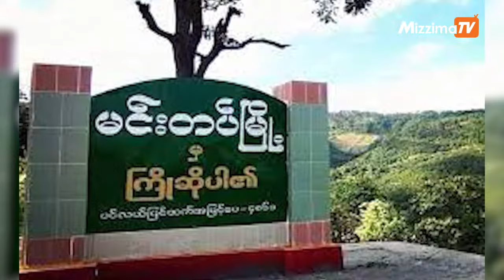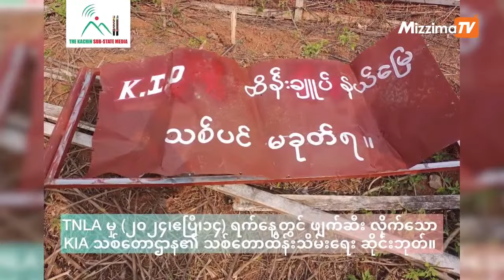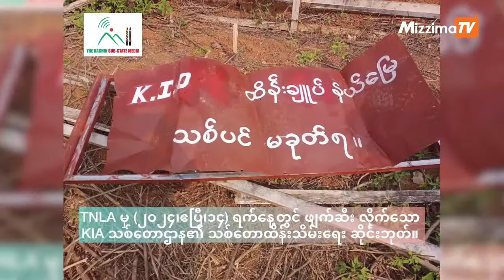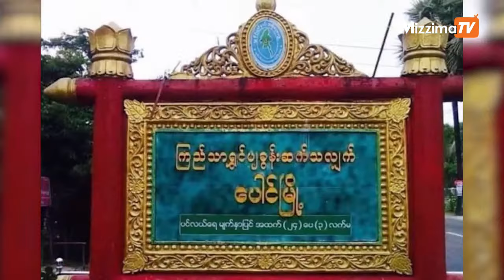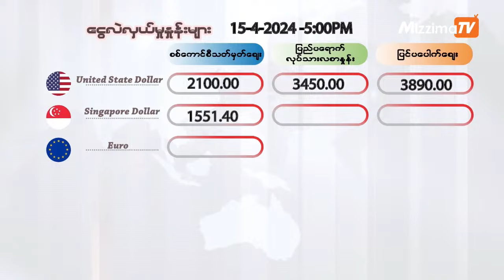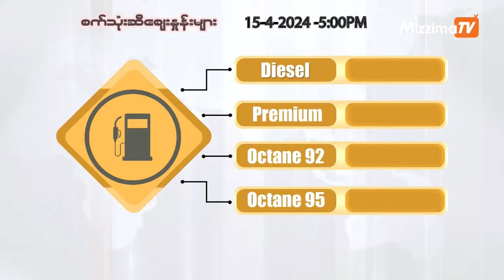ဧပြီလ ၁၅ ရက် ၊ ည ၇ နာရီ The Mizzima Primetime မဇ္စျိမပင်မသတင်းအစီအစဥ်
− စစ်ကောင်စီလေတပ်အတွက် အိန္ဒိယက ထောက်ပံ့နေတယ်လို့ JFM ပြောတဲ့သတင်း
- စစ်ကောင်စီရဲ့ဖျက်ဆီးမှုကြောင့် နေအိမ် ၈၀,၀၀၀ ကျော်ပျက်စီးခဲ့ရကြောင်း Data For Myanmar က ထုတ်ပြန်လိုက်တဲ့သတင်း
- ရှော့တိုက်ဒုံးတွေနဲ့ ပစ်ခတ်မှုဖြစ်ပြီးနောက် ပြင်ဦးလွင်မြို့အဝင်အထွက်ကို ပိတ်လိုက်တဲ့သတင်း
- အစ္စရေးစစ်တပ်ဟာ အီရန်ရဲ့လေကြောင်းတိုက်ခိုက်မှု ၉၉ ရာခိုင်နှုန်းကို ဟန့်တားနိုင်ခဲ့တဲ့သတင်း
- အတင်းအဓ္ဓမ စစ်သားစုဆောင်းနေတာကြောင့်လို့ဆိုကာ တီးတိန်ခရိုင် လဝကမှူးကို PDF Zoland ဖမ်းဆီးတဲ့သတင်းနဲ့
- တရုတ်နဲ့ နှစ်နိုင်ငံကြား ကုန်သွယ်ရေးနဲ့နိုင်ငံရေး ဟန်ချက်ညီအောင် ဂျာမနီကြိုးပမ်းနေတဲ့သတင်းတွေအပါအဝင် တခြားအရေးကြီးသတင်းတွေနဲ့ စိတ်ဝင်စားဖွယ်သတင်းတွေကို တင်ဆက်ပေးပါမယ်။